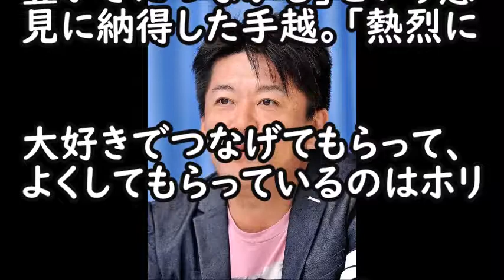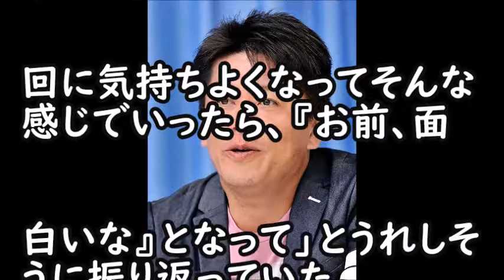【衝撃】news手越祐也を絶賛ずる堀江貴文！彼の“あれ”がすごいよね！と大興奮一同絶叫！！(まるごと通信局)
毎日大量投稿！！最新のニュースをあなたにお届け！！

紀州のドン・ファン 野崎幸助の嫁、須藤早貴に”あるビデオ出演”が判明！！ ヤバすぎる職業にネット騒然…

小山慶一郎のとんでもない行為の現場写真が漏洩し一同驚愕！！ファンからもニュースを読む資格なし

NEWS小山慶一郎が強要した女性の“正体”がやばい…山口達也に続く異常行為にファンから驚きの声…

NEWS小山慶一郎の不祥事発覚で日テレ「news every.」のある行動に一同驚愕！これは、やはり...

NEWS小山慶一郎の写真流出は”増田貴久が原因”といわれる理由に一同驚愕…ついにファンからも「news every 降板しろ」の声多数…

紀州のドンファン事件で死の直後に妻が要求した金額とデビ夫人の証言に驚きを隠せない！

NEWS小山慶一郎の姉の"裏の顔"が流出し一同驚愕。音声の事実をジャニーズ事務所認める。

NEWS小山慶一郎と加藤の”他にいた男”がやばすぎる...解散へ【every活動自粛】

☟☟☟引用音源はこちら☟☟☟